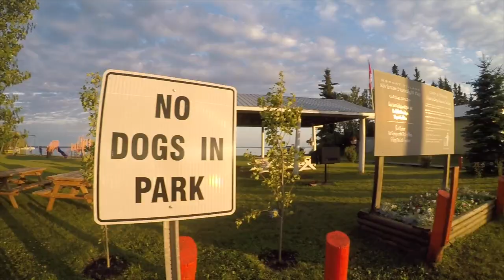CANADA 2017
Trip to Turtle Lake, SK in Summer 2017